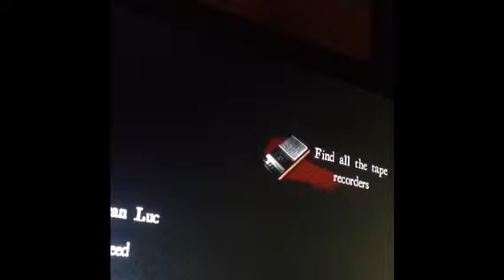White noise online w/ Ethan and evan the begining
Make time to check out Ethan